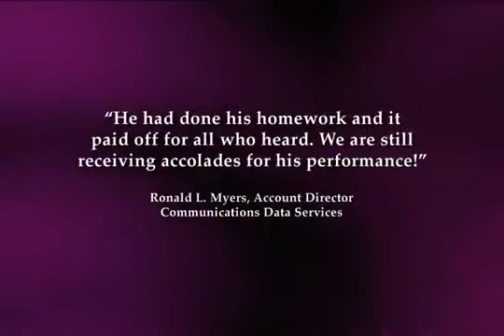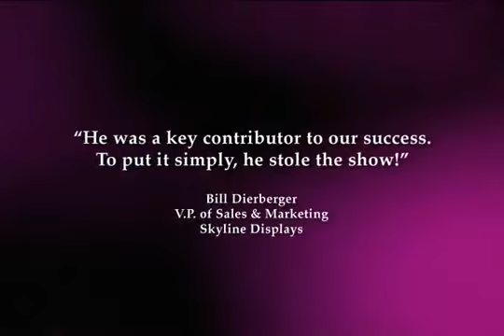Clean Comedians - Tom Ryan